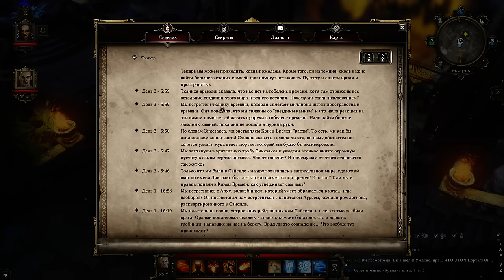Divinity: Original Sin c Майкером и BSP 3 часть